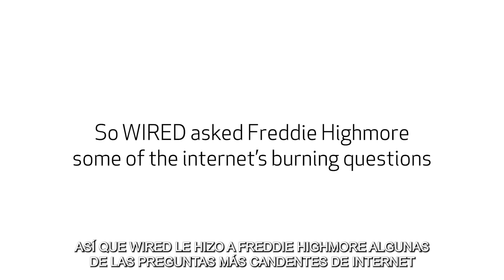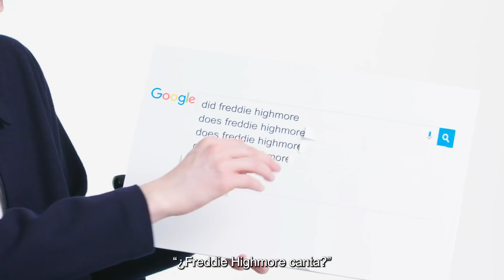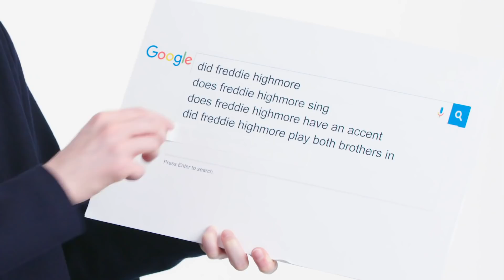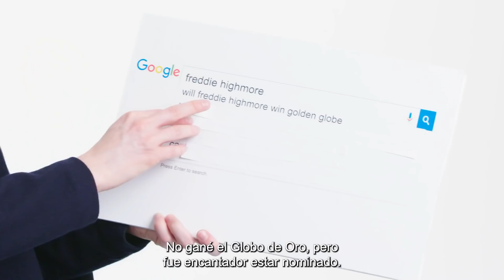Freddie Highmore de "The Good Doctor" responde todo de Google | GQ México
Freddie Highmore, la estrella de ‘The Good Doctor', responde las preguntas más buscadas en Google sobre sí mismo. ¿Freddie Highmore es inglés? ¿Freddie estaba en Harry Potter? ¿Cuántos años tiene? ¡Freddie responde a todas estas preguntas y más!

¡Comparte!